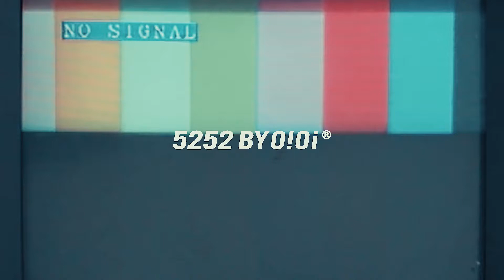5252 BY O!Oi 22 SS FILM "ROSÉ"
5252 BY O!Oi 22 SS FASHION FILM "ROSÉ"